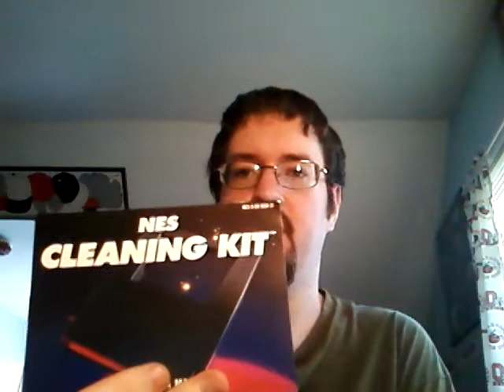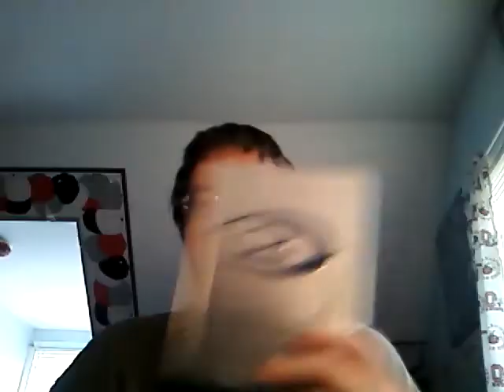Video Game Pick Ups #5 Trades and N64 Package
Quite a few trades this week as well as my expected N64 package came in. Enjoy.